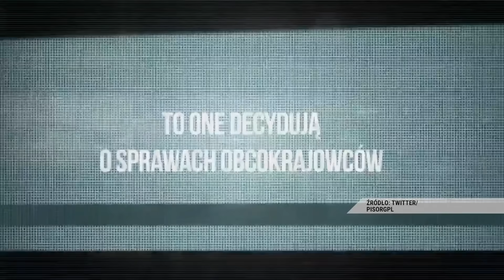Rafał, jak Ty mnie zaimponowałeś w tej chwili | Jacek Sobala | Mówi się 2/2